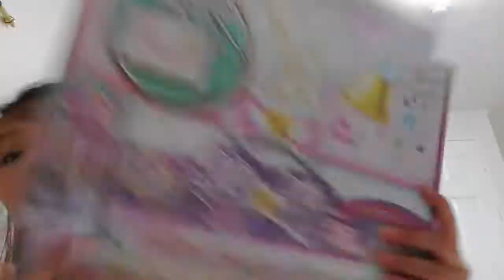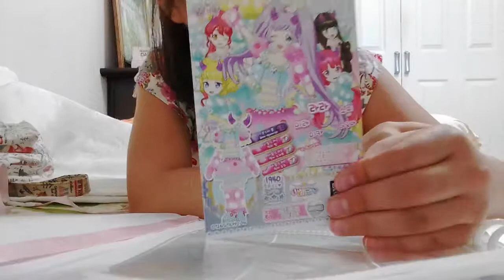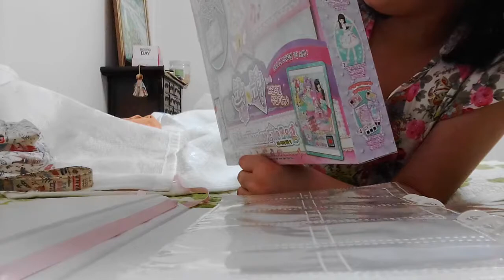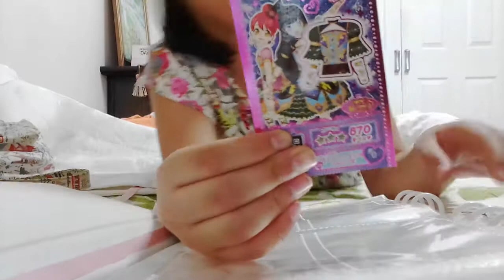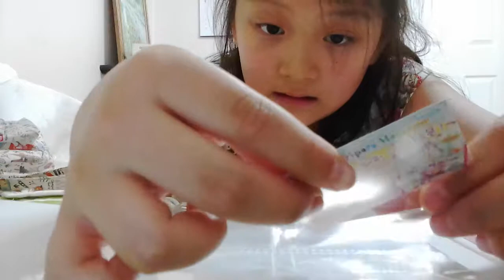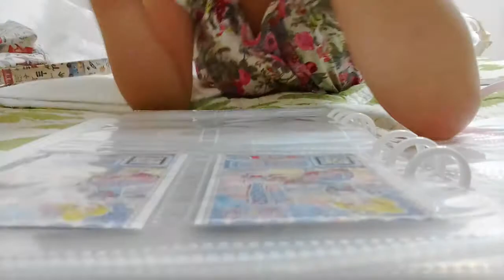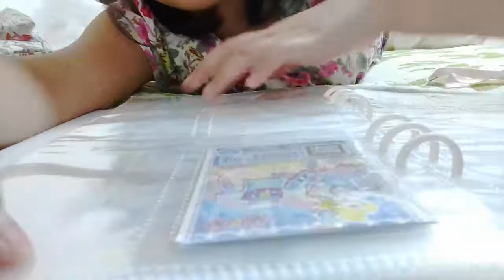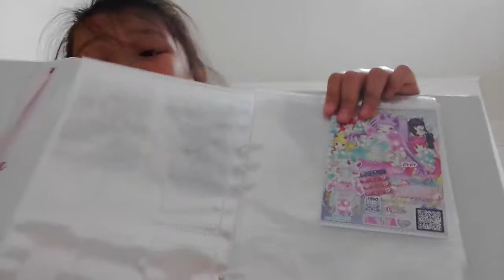‹Kids›Grace：프리파라파일백 소개하기 – 20170505